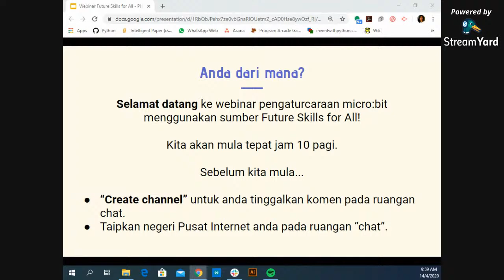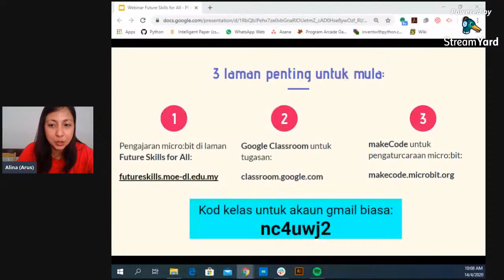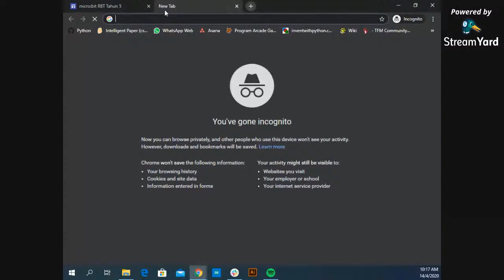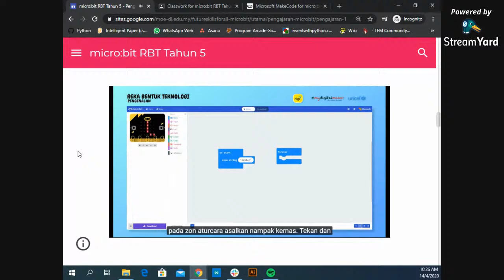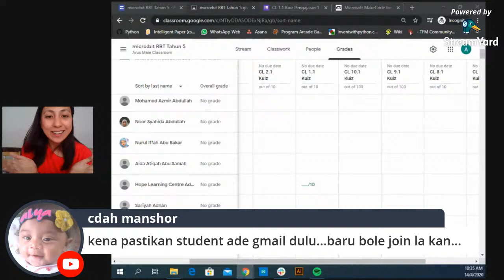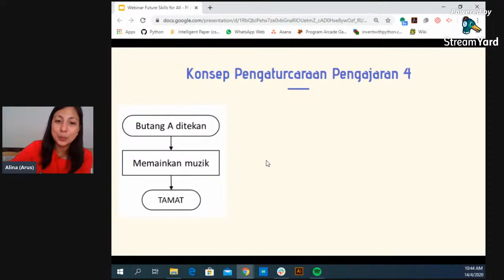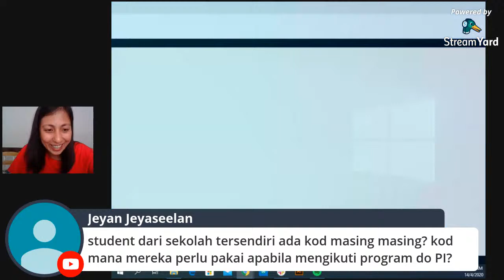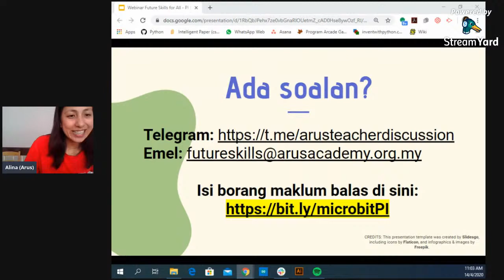Siri Webinar micro:bit untuk Pengurus Pusat Internet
Jeng Jeng Jeng!
Ingin mempelajari pengaturcaraan micro:bit tetapi tiada set? Menangi set micro:bit lengkap sekarang yang berharga RM99!
Bagaimana? Sertai Cabaran micro:bit FS4A sebelum tarikh tutupnya pada 31 Mei 2020.
Layari untuk maklumat lanjut sekarang!

Terus lompat ke bahagian yang ingin diikuti:
1. Apa itu FS4A? 09:11
2. Sumber FS4A 11:37
3. Pengajaran 0 dan 1 12:32
4. Konsep Pengaturcaraan Pengajaran 2 43:19
5. Konsep Pengaturcaraan Pengajaran 3 47:32
6. Konsep Pengaturcaraan Pengajaran 4 49:00
7. Cara mendapatkan kelas FS4A 51:22
8. Langkah seterusnya 55:22

Sumber-sumber yang digunakan dalam webinar:
1. Laman utama:
masuk ke salah satu kelas dibawah
   - kod kelas bagi akaun moe-dl 1：rylz2zc (sudah penuh)
   - kod kelas bagi akaun moe-dl 2:  4dnuzdy
   - kod kelas bagi gmail biasa ：nc4uwj2

2. Aplikasi MakeCode boleh diguna

3. Beli set lengkap micro:bit dengan kod diskaun: FS4A (10% diskaun bagi Quick Start Kit micro:bit di laman Cytron)